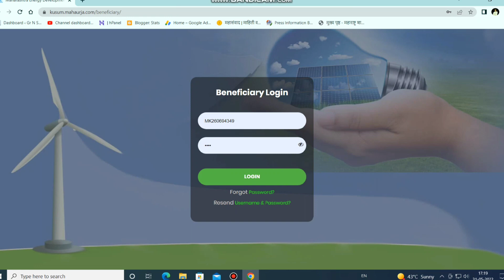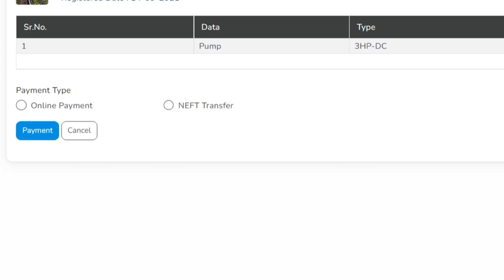कुसुम सोलर पंप योजना पेमेंट ऑप्शन आल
*कुसुम सोलर पंप योजना*

*टप्पा 2*
*50,000 शेतकऱ्यांना मिळणार सौर कृषी पंप*